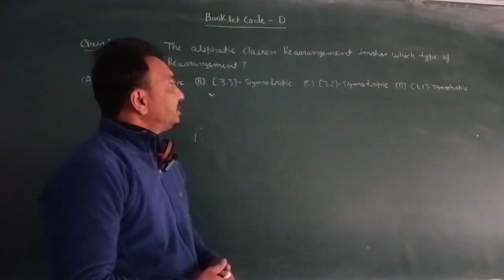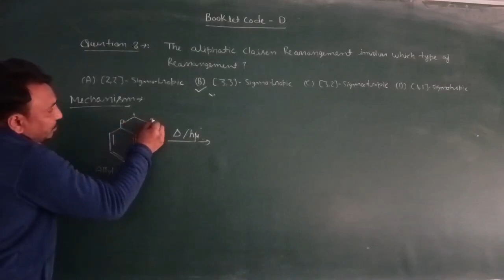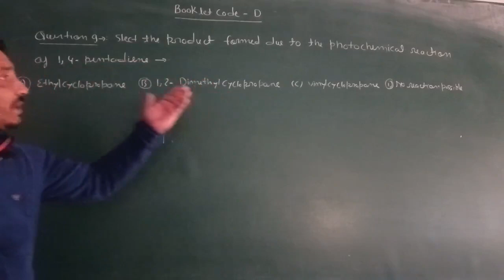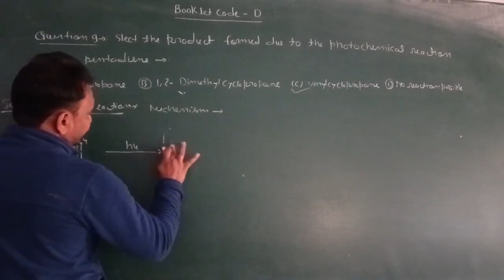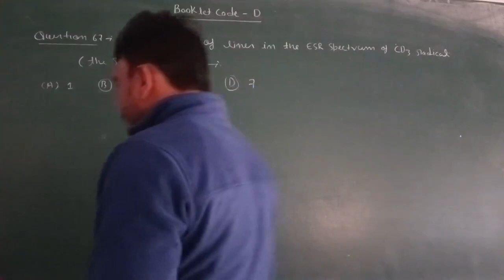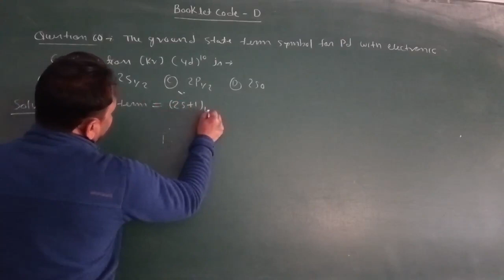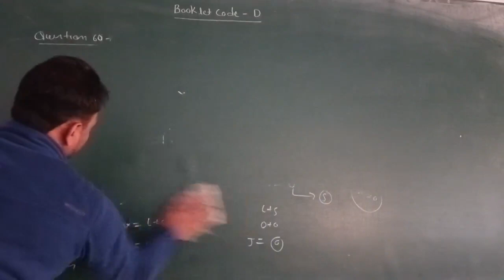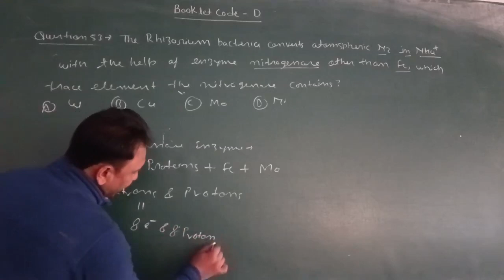CHEMICAL SCIENCE ANSWER KEY USET-2024 || 05 QUESTION WITH SOLVED ||CVERY EASY METHOD WITH FORMULA